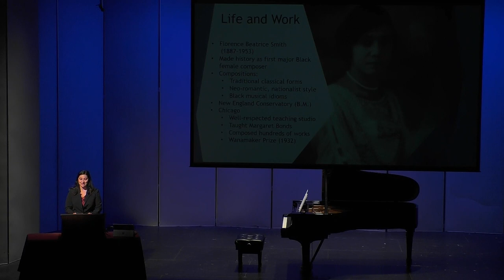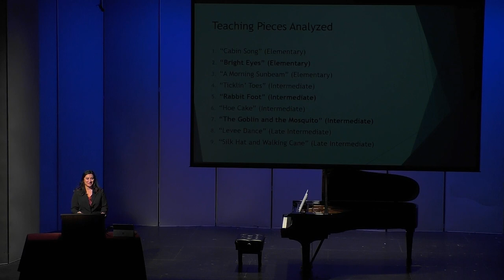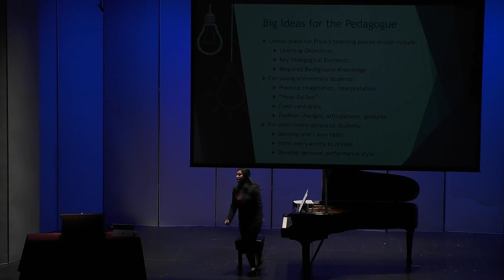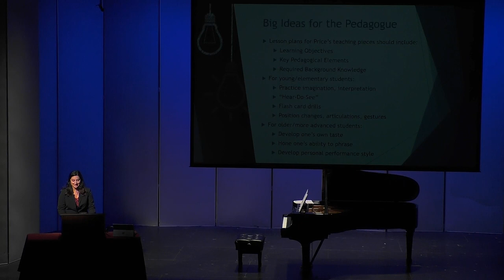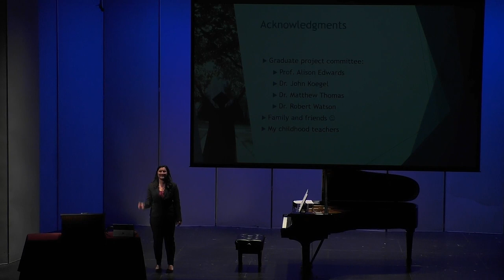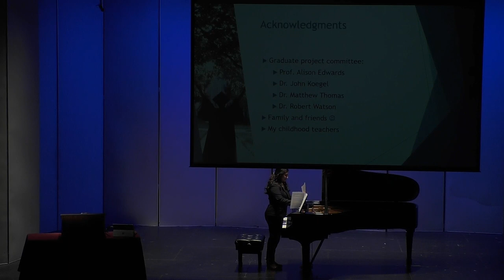Arianne Lakra Lecture Recital CSUF 05/07/2023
Lecture: The Teaching of American Style in the Pedagogical Works of Florence Price

Recital:

Tangamerican by Margaret Bonds (Composition Date Unknown)
Piano Sonata in E Minor by Florence Price (1932)

Made with Clipchamp 1